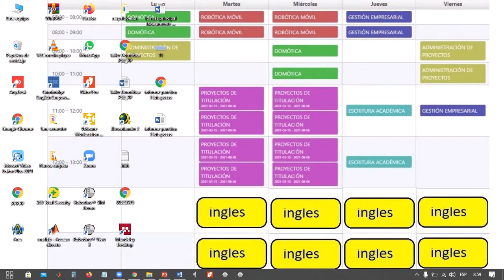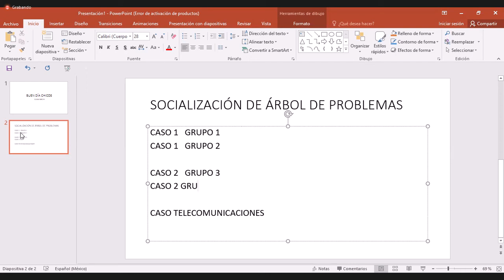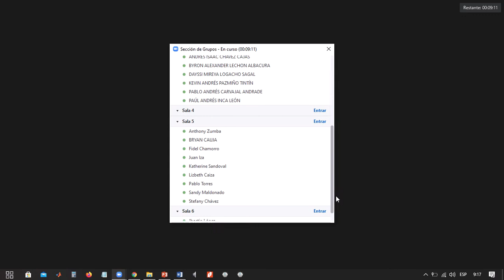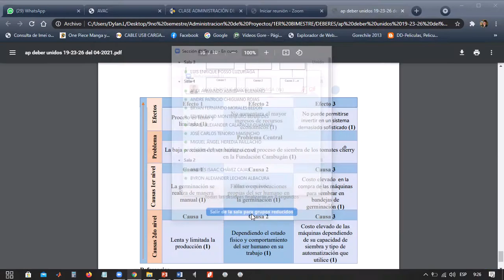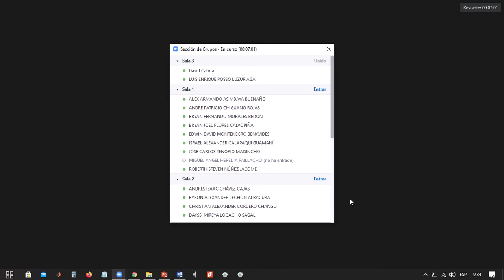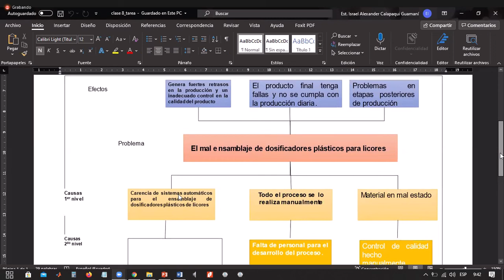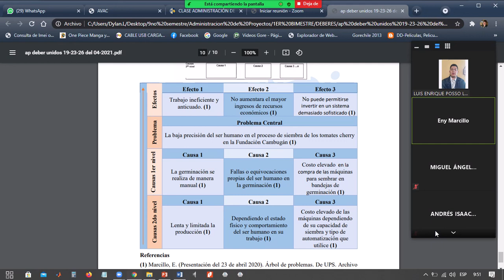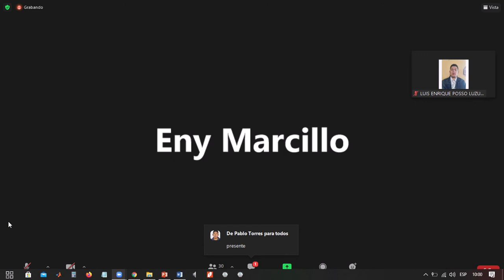ap 26 04 2021 UPS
sin deber